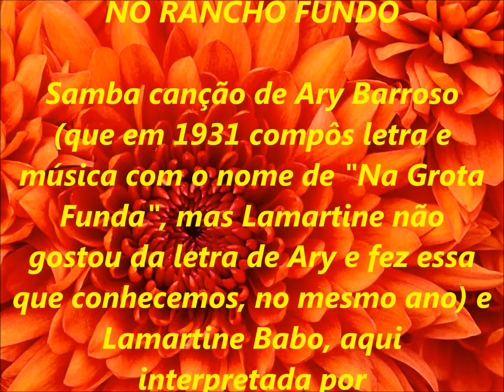PEDRO LECUONA BRASIL canta NO RANCHO FUNDO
282 - SÉRIE RELÍQUIAS - fundo musical de Poly (guitarra havaiana)  e seu conjunto.